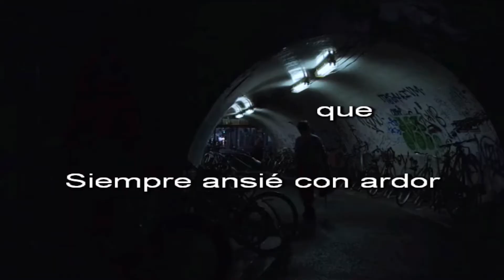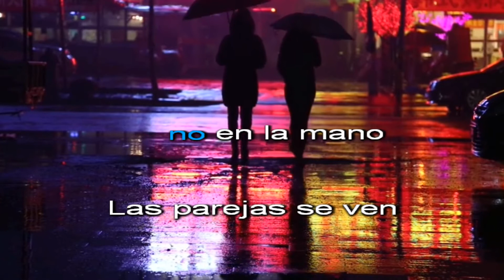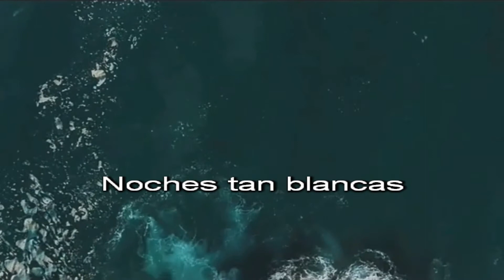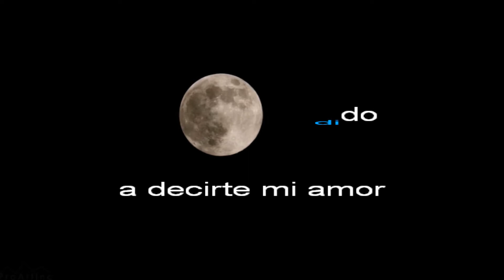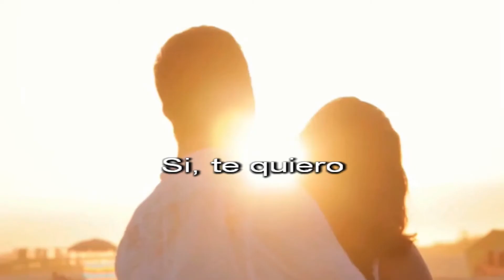Noches de blanco saten - Karaoke (versión Lorenzo Santamaría)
Versión karaoke del tema Noches de blanco satén de Moody Blues en su versión en castellano de Lorenzo Santamaria